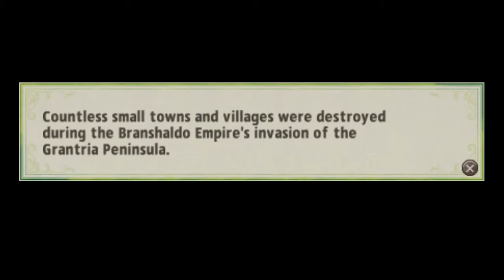Ragnarok Tactics - Castle - Aura Route